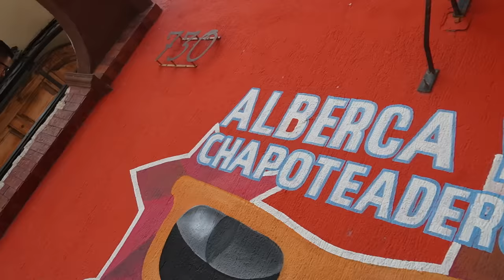🔥UN DIA CON EL CREW RETOJORJAIS, RETO QUIEN COME MAS RAPIDO COCTEL DE CAMARON🔥